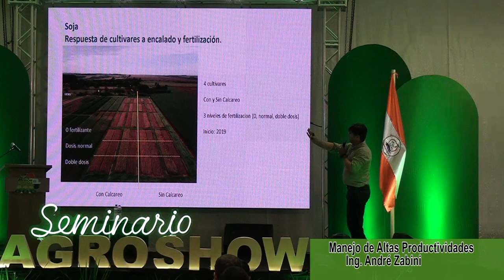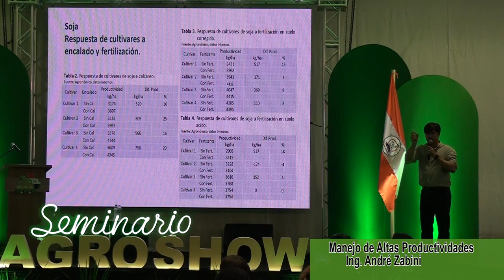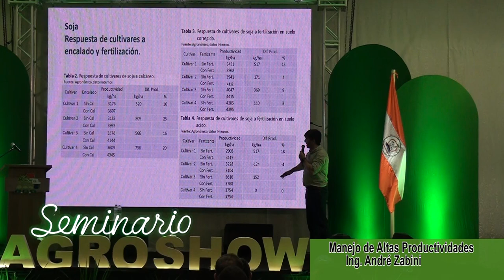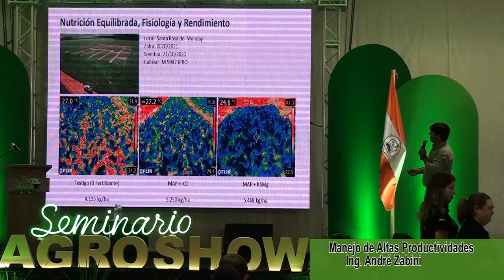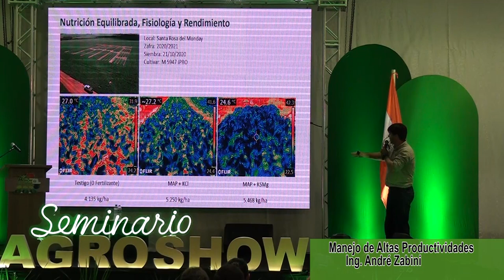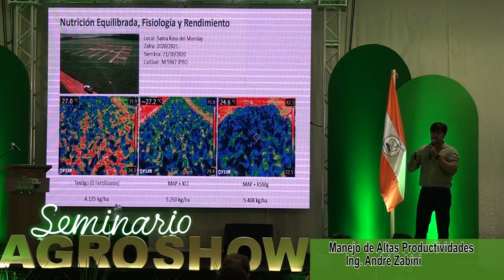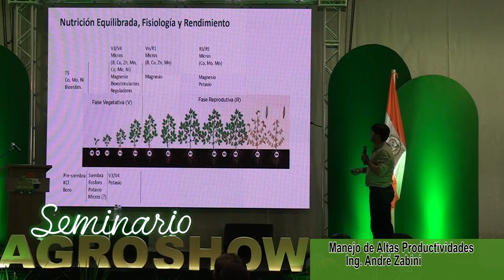Agroshow Copronar 2024. Seminarios. 2da. Ing. Andre Zabini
Disertación sobre Manejo de altas productividades, Ing. André Zabini,  Agroshow Copronar día 22 de Febrero de 2024.
Naranjal, Alto Paraná, Paraguay